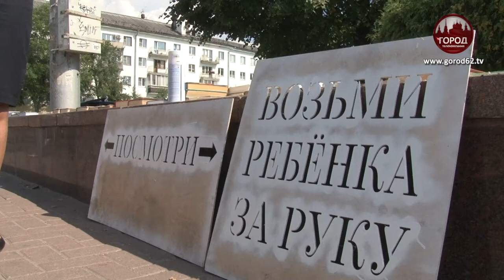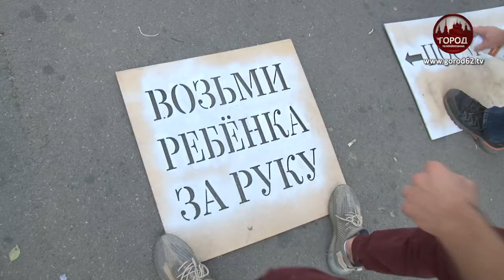"ШПАРГАЛКИ" НА АСФАЛЬТЕ